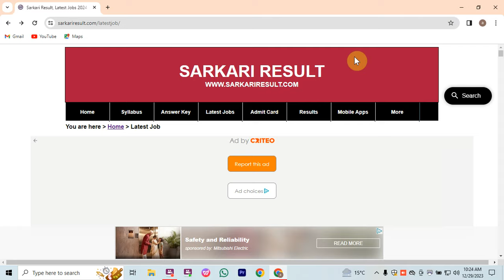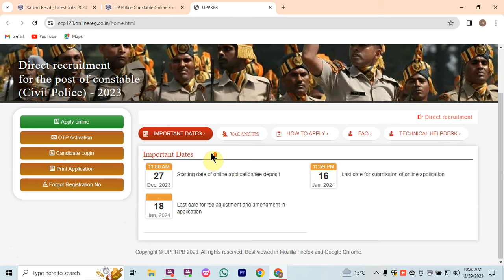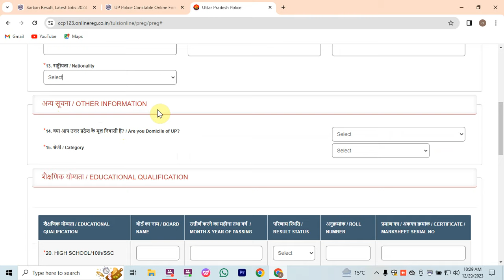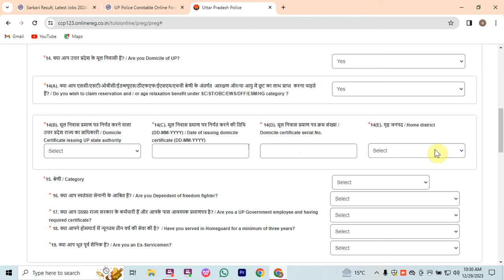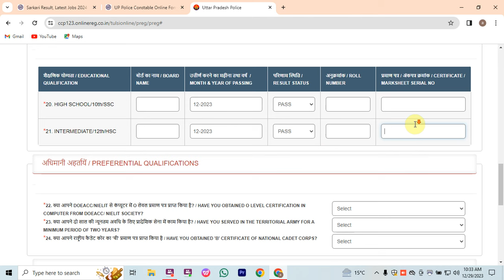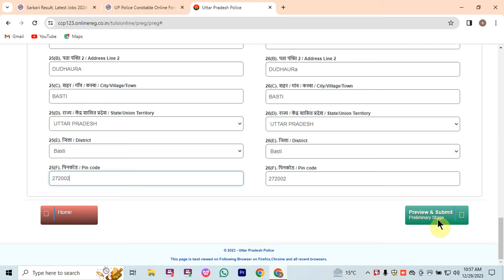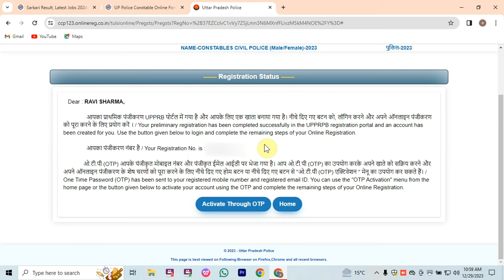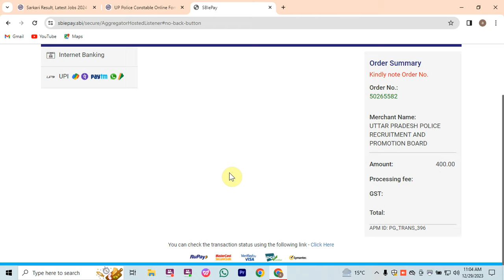UP Police Constable 2023 Online Form Kaise Bhare | How Fill UP Police Constable Form....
UP police
UP police constable selection process 2023